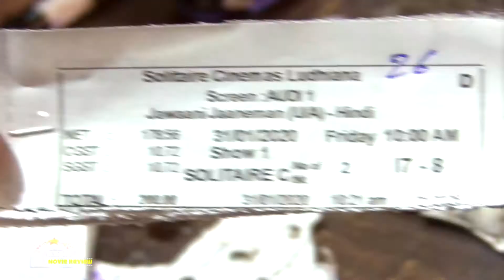Jawaani Jaaneman Movie Review | First Day First Show | Saif Ali Khan, Alaya F, Tabu | PBN Music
Production:- Tellytune